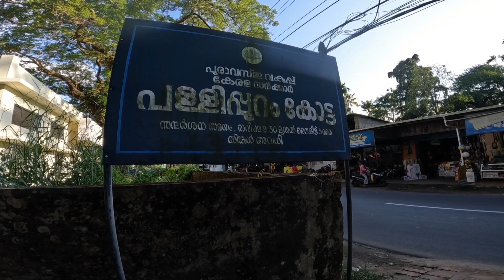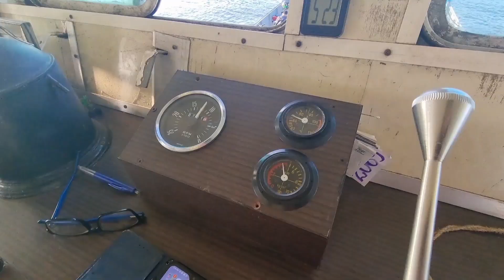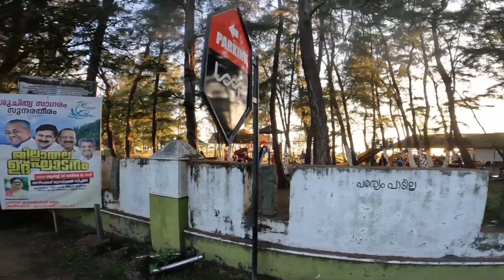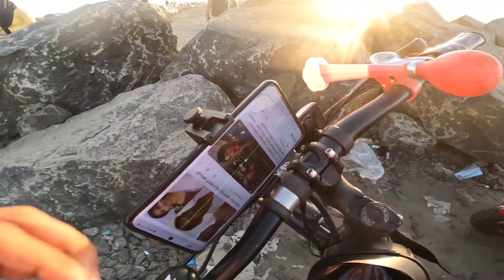വീട്ടിൽ നിന്നും Cycle Ride ആരംഭിക്കുന്നു. എല്ലാം കാഴ്ചകളും കണ്ടുപോകാം..Azhikode Pulimutt ( Ep- 1 )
അഴിക്കോട് Beach നെ കുറിച് കൂടുതൽ അറിയാൻ ഈ video കണ്ടുനോക്കുക. ഞങൾ Family ആയിട്ട് പോയതാണ്...